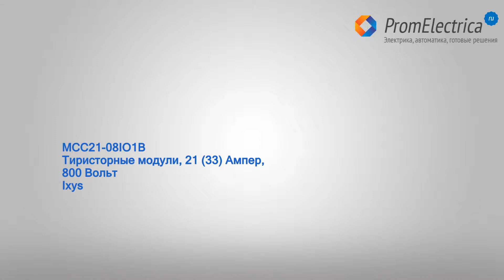MCC21-08IO1 Тиристорный модуль 21 (33) Ампер, 800 Вольт, так же заменит MCC21-08IO8 IXYS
Технические характеристики MCC21-08IO1:
Корпус: TO-240AA, тиристорный модуль,тиристор+тиристор,аналог тиристора MCC21-08IO8B,тиристор 25,тиристоры купить
Размеры корпуса: 92х20.8х30 мм
Полупроводниковый управляемый выпрямитель, кремниевый управляемый выпрямитель: два (2),управляющие тиристоры,мощность тиристор,мощные тиристоры,тиристорный регулятор
Напряжение в закрытом состоянии: 800 Вольт
Номинальный ток в открытом состоянии: 21 Ампер
Максимально допустимый ток в открытом состоянии: 33 Ампер
Максимальный отпирающий ток: 65 мАмпер
Максимальный ток удержания: 100 мАмпер
Ток перегрузки: 300 Ампер, 320 Ампер